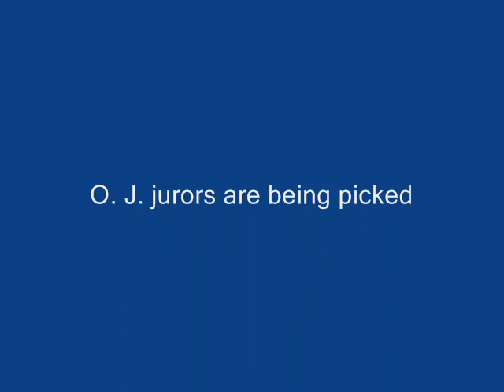Downtown Foot Traffic and OJ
I head downtown expecting to see a lot of media for the O. J. trial.  Everything is nil.  They are in court doing the jury selection thing today.

I settle to catch some of the downtown foot traffic instead.  Elvis helps out with this video!  Good man!

Once the trial starts downtown is going to be PACKED with media from all over the world!  It should be very interesting to watch them scramble!